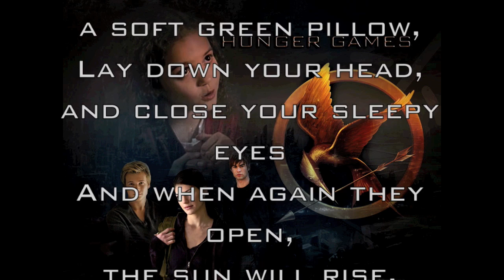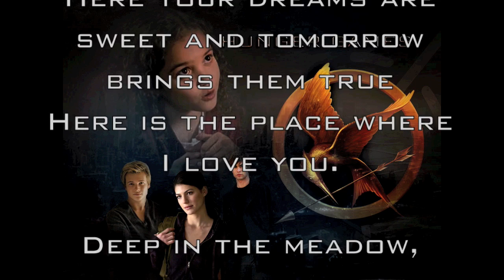Rue's Lullaby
Lyrics taken from The Hunger Games, by Suzanne Collins. In the book, Katniss sings this to Rue. I always wondered what it would sound like--hence my putting it to music. (If you've already read Hunger Games, skip to the spoiler section.) If you haven't already read Hunger Games--um...go. Now. Go buy it.
Let me put it this way--You know how Twilight's like crack? Well Hunger Games is crack plus respectability. Oh the relief. An addiction we can actually fess up to. (P.S. Obviously I *do* like Twilight because, um, I've got fan videos on my account so...not trying to hate on Twilight.)

The song's not perfect but, such as it is, I hope you like it.

SPOILER!DON'T LOOK IF YOU HAVEN'T READ IT!!!
Just a quick comment on how...dark...the melody is. I know that--odds are--the mountain air was more jolly than somber but, I just couldn't imagine Katniss singing some "Drink up me harties yo ho!" jig to a little girl with a spear through her. Hence, a more subdued rendition of Rue's Lullaby.